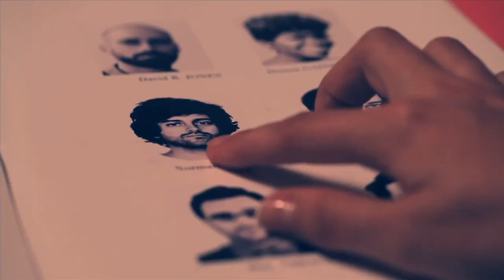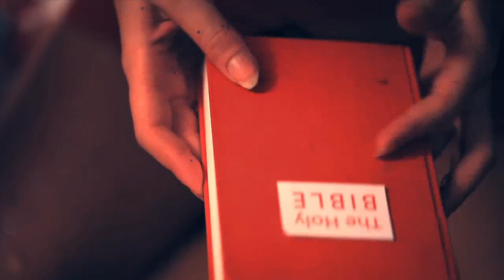Nina Kraviz - I'm Gonna Get You - Mendo Remix. VIDEO HD